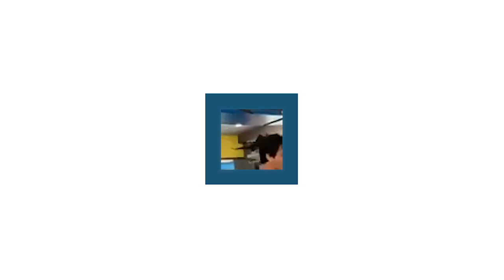Watch: Sonu Sood adds a twist to bottle cap challenge; video goes viral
Actor Sonu Sood participated in the bottle cap challenge and added his own twist to it. He uploaded a video on his Instagram account which showed him kicking open a bottle. But, the bottle was held aloft around 7 feet in the air, and Sonu suspended himself by holding onto a bar before bringing his legs up and kicking the bottle.